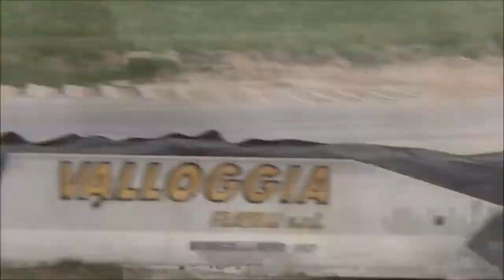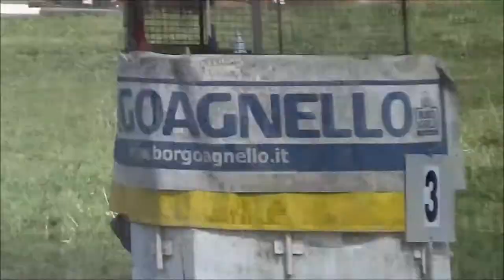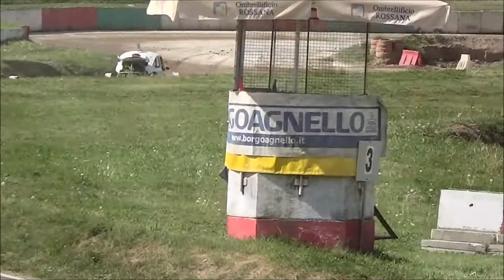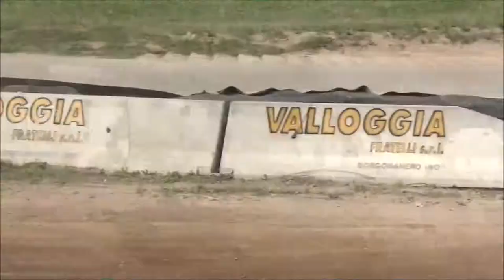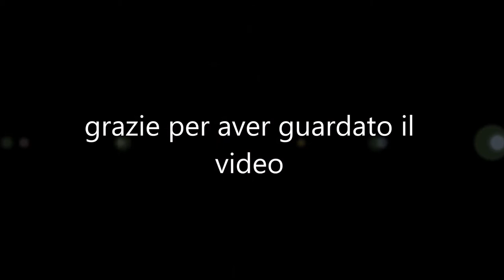1° round trx campionato sav----klasse b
ecco le manche di lunedì della klasse b
buona visione